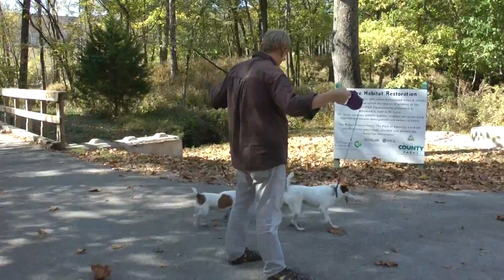Jasper and Jaclyn the JRT's walking in Queeny Park, St. Louis County, Missouri on 10/19/15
This is Jasper and Jaclyn our JRT's going for a walk in Edgar M. Queeny Park in St. Louis County, Missouri on October 19, 2015. This is also a view of what the paved trail looked like in October of 2015. I have already posted another of their walks in July of 2015. P.S. 8/18/24 Amazingly, Jasper is sleeping on my lap as I write this p.s. although his last walk in Queeny was earlier this year. For some reason, seeming them both so full of life and energy here makes it seem like a lifetime ago even though it's not even a full 9 years later.